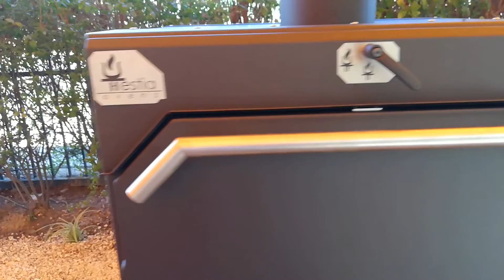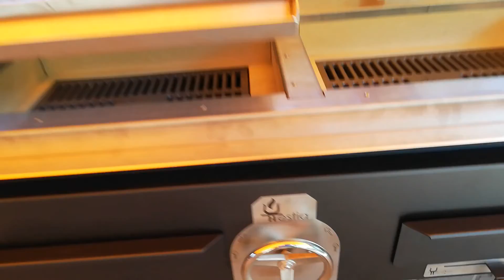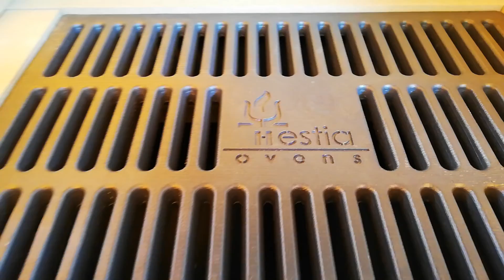Linie completa de prajire Hestia